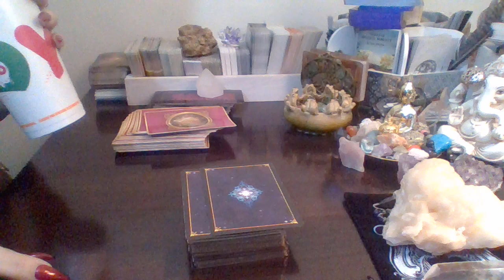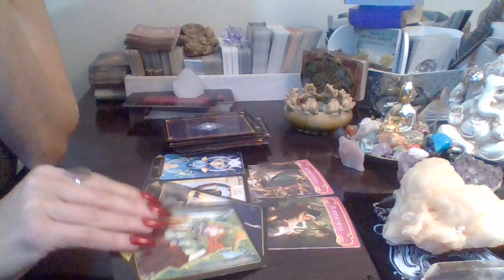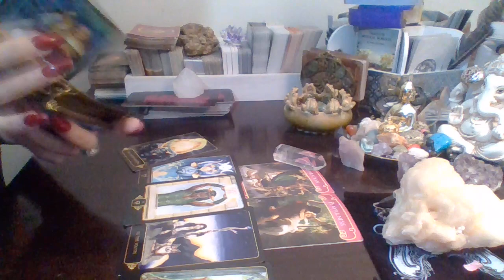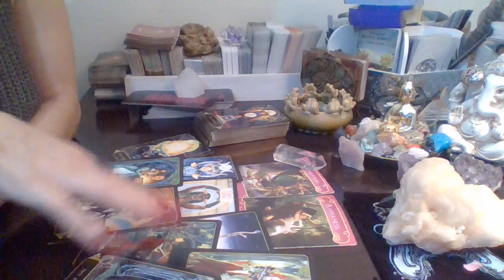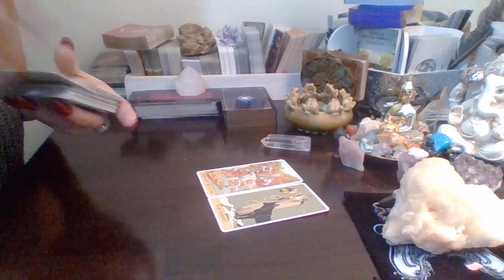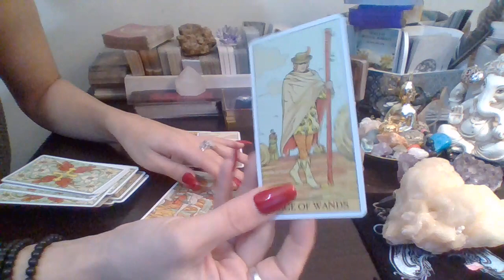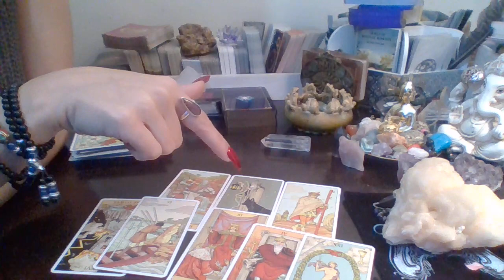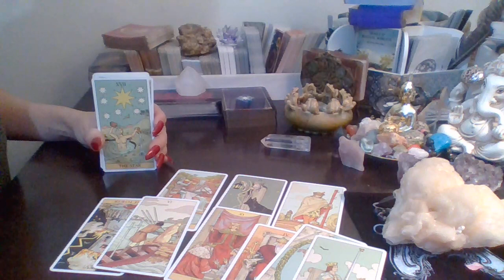💕🌺 Give Or Take A Day Or Two🕊 ....... 🎅~20~2018